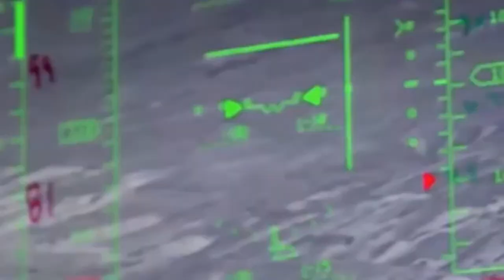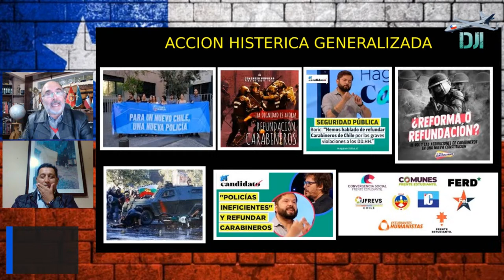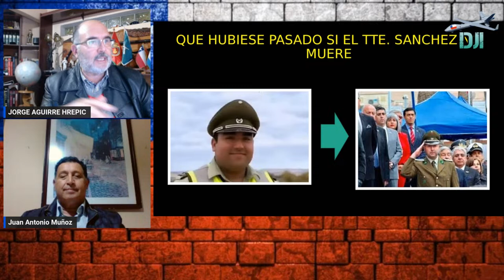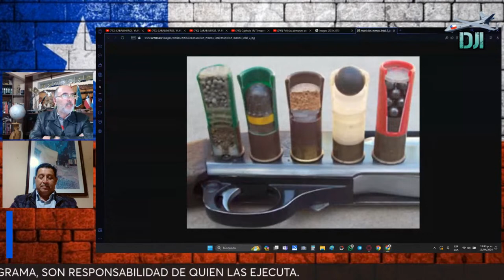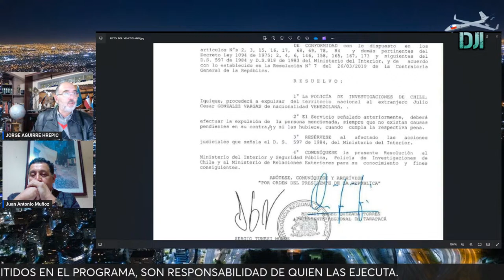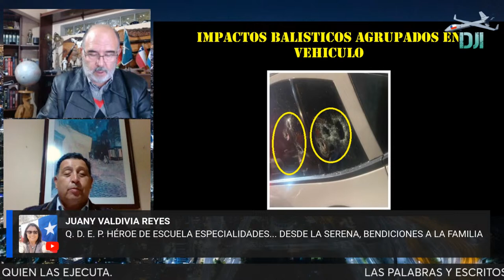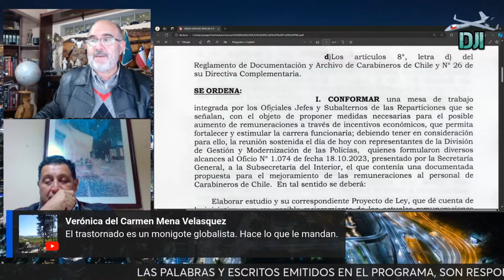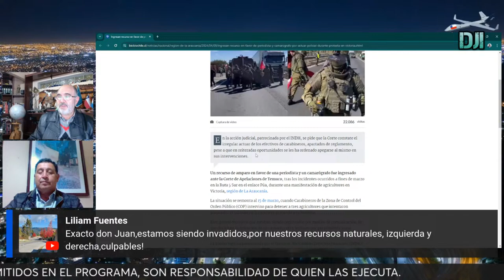CARABINEROS, YA FUE REFUNDADO // DRON JORGE... AL INSTANTE!!!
- TENIENTE EMANUEL SANCHEZ, MARTIR 1237.
- PROBLEMA LIMITROFE: CARABINEROS / BOLIVIANOS.